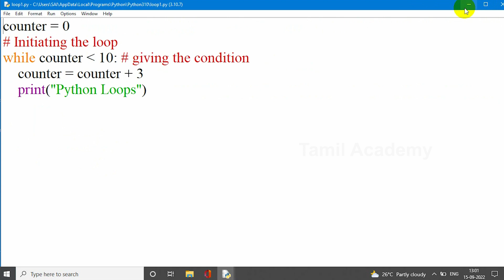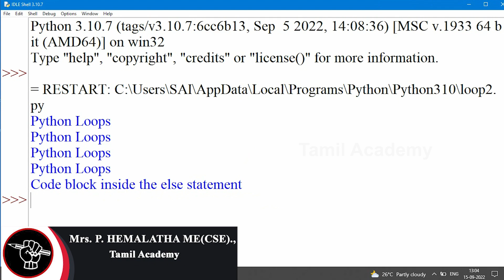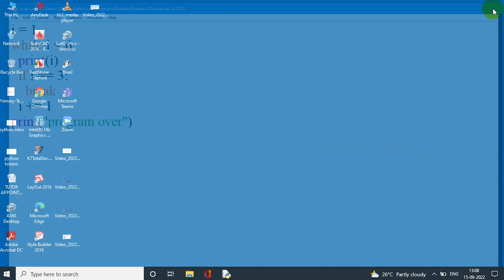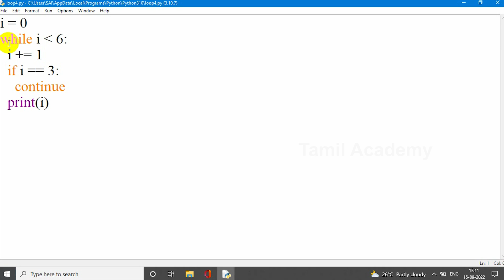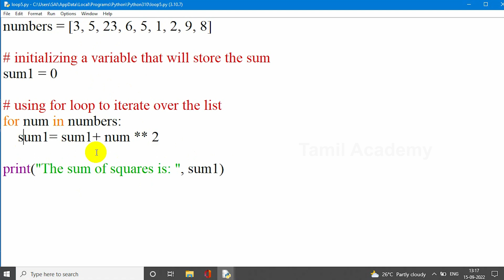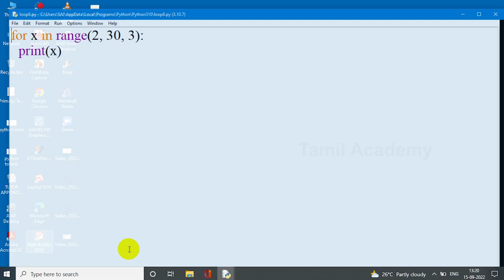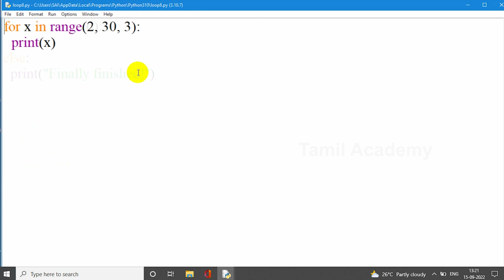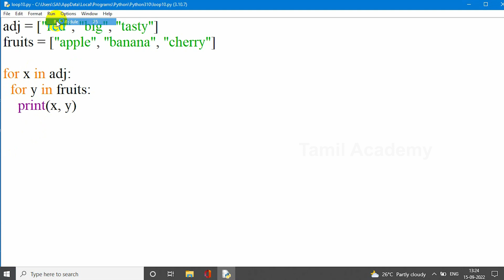Learn Python - Part 8 | Looping Structures in Python Detailly Explained in Tamil | தமிழ் அகாடமி